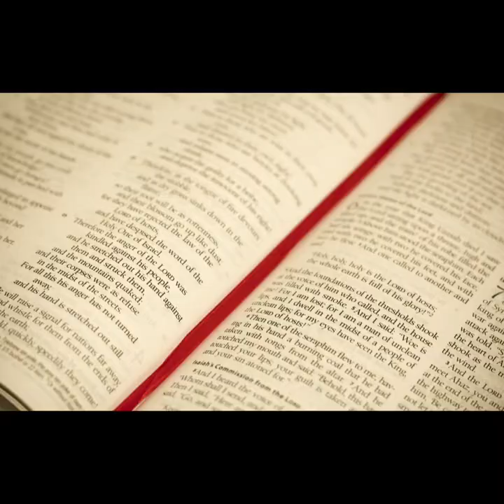Faith Torres Higher (feat. YawyYony)